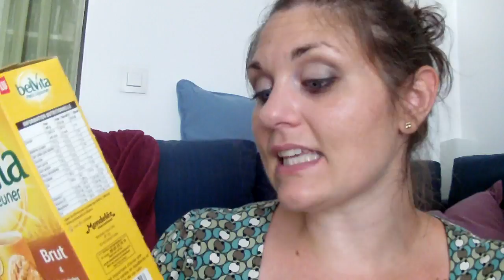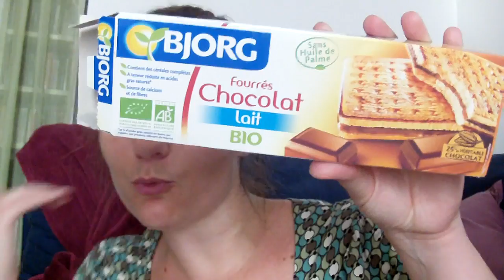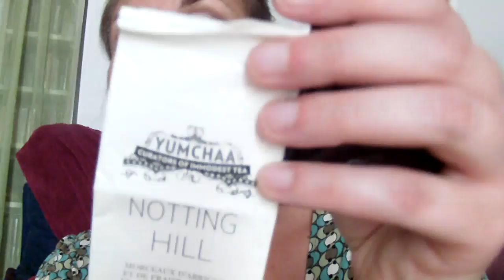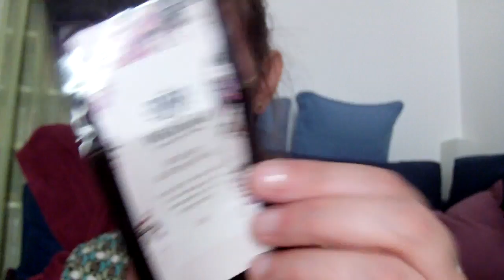Mes petits plaisirs de mai et juin 2015